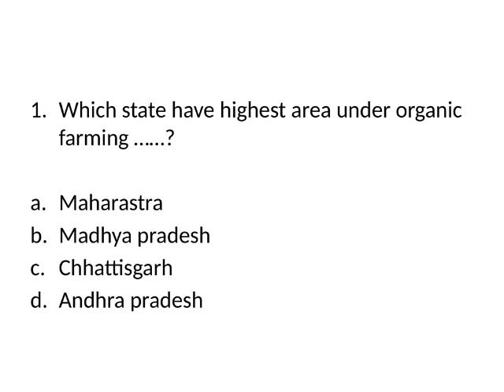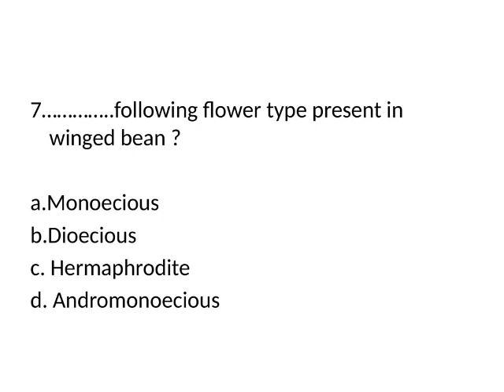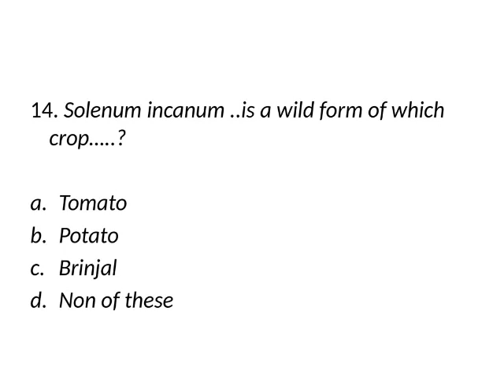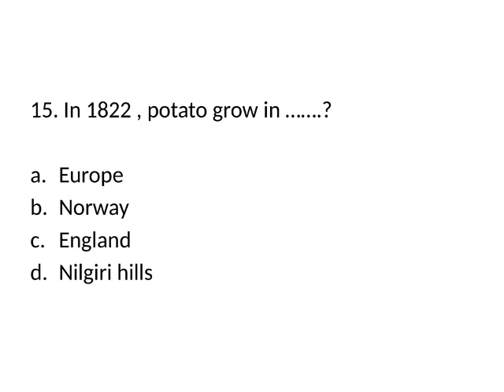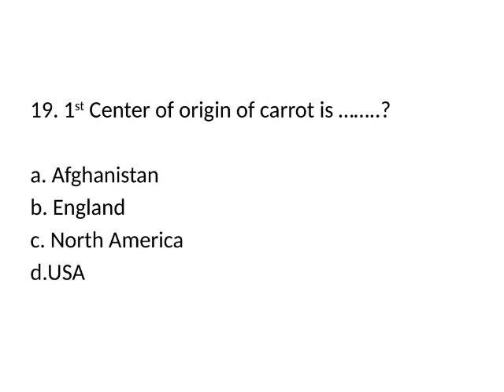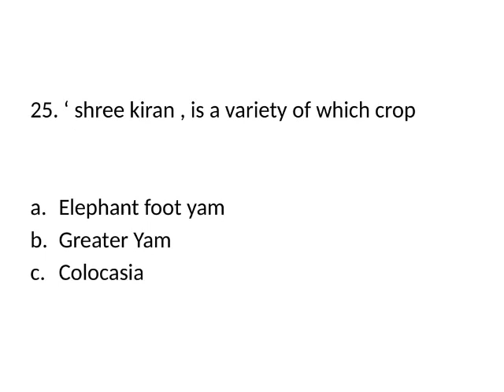Test series - 8 Horti 2020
Video from MD🦁